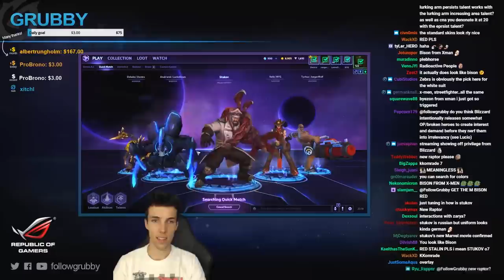Grubby | Heroes of the Storm 2.0 - Stukov First Game on PTR - Cursed Hollow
Flailing Swipe heroic made a lot of sense for this match but I just needed to test out Massive Shove! (Game Played 3-July-2017)
(Please note there is a PTR bug with Stukov that completes his level 4 talent in healing 50% more)